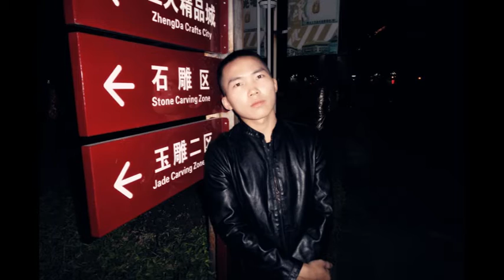Jincheng Zhang - Play (Instrumental Version) (Background Music) (Official Audio)